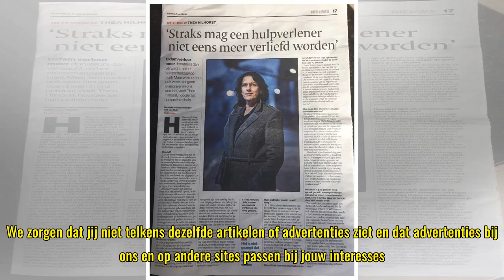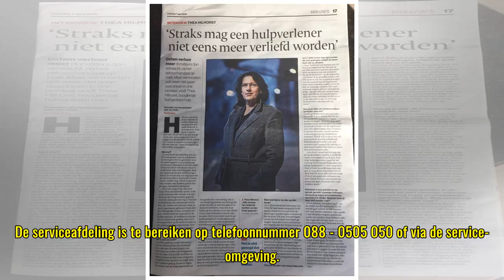Cookies op AD.nl